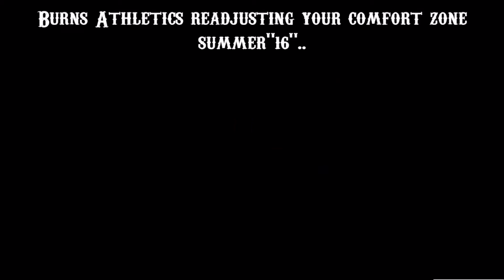Burns Athletics summer 16 supports the I can I will I must Grind or my family doesn't EAT